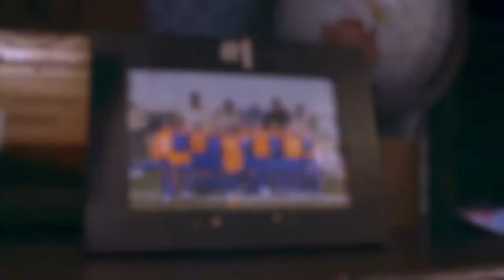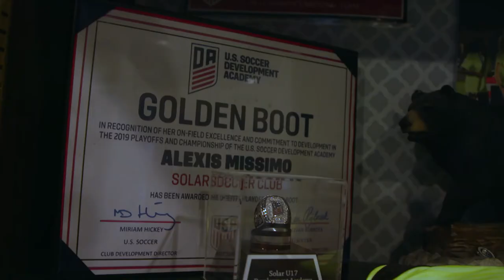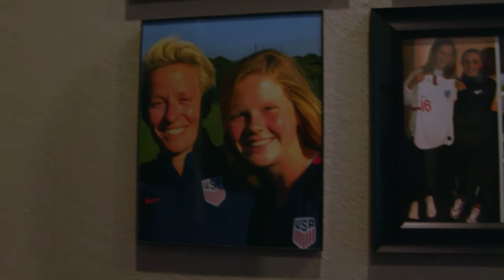Sports Stars Spotlight: Texas Commit Lexi Missimo is One of Soccer's Rising Stars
Lexi Missimo comes from a soccer family in Southlake Texas. She graduated Southlake Carroll High School early to pursue professional oppotunities, but for the time being she is planning to play for the Texas Longhorns.